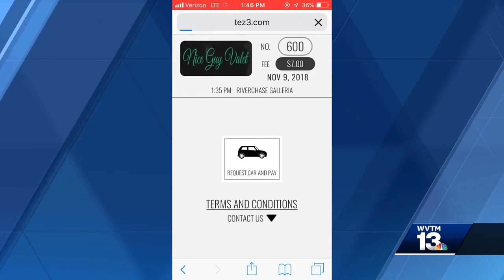Nice Guy Valet coming to the Galleria